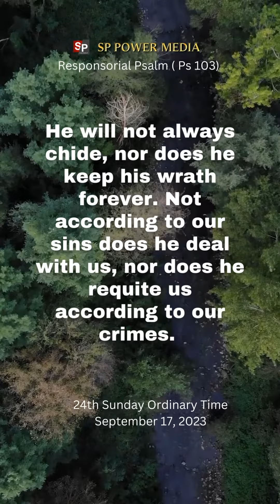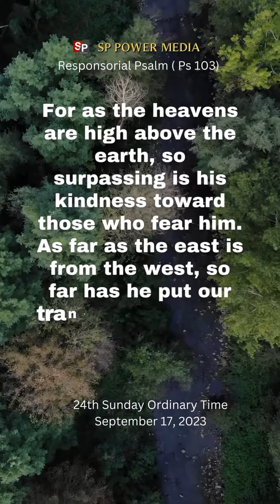Responsorial Psalm September 17, 2023